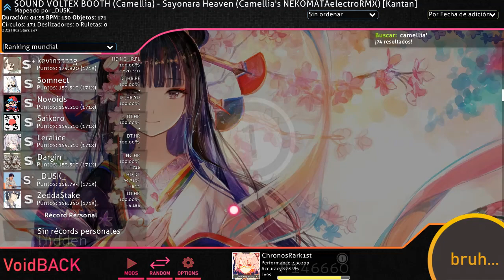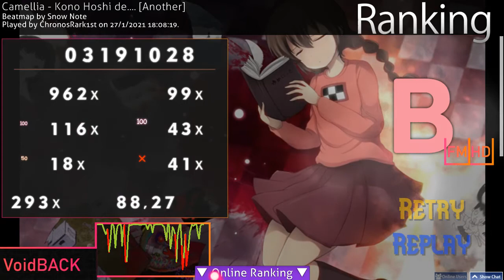【osu! Liveplay】Camellia - Kono Hoshi de... [Another] Rank B +HD. Third try, First pass (Mic On)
EN: Sorry for the boss in the background. i do nothing disgusting

Player:【ChronosRark1st】"Me"

**Technical Data:**

Links: very soon